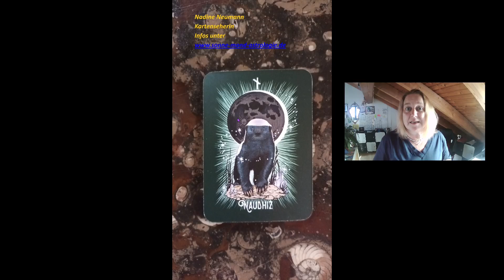Rune NAUBITHZ erklärt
Was bewirkt diese Rune und wie aktiviert ihr diese.
Ihr wollt einen induviduellen Termin?
Schreibt mir gerne eine Mail unter
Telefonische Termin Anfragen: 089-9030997